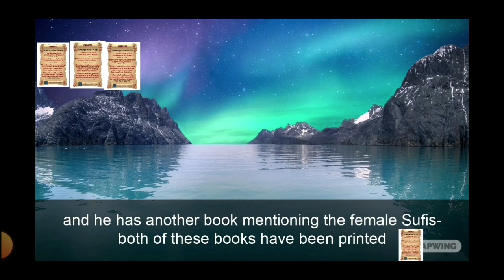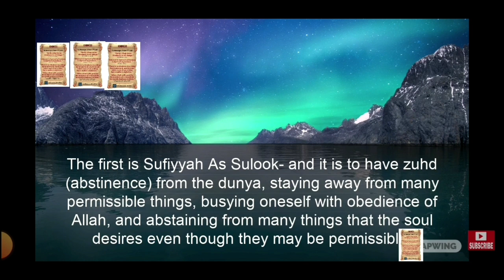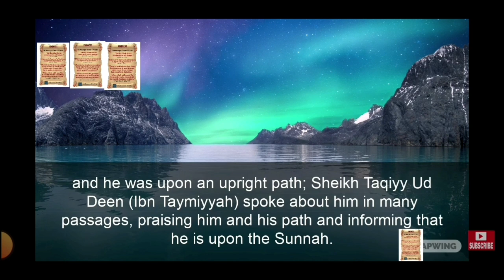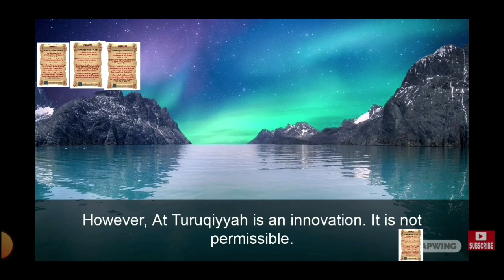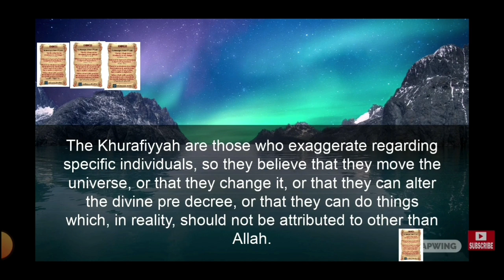Three Categories of Sufism: Shaykh Shuway'ir (as he heard from Ibn Baaz Rahimahullah)